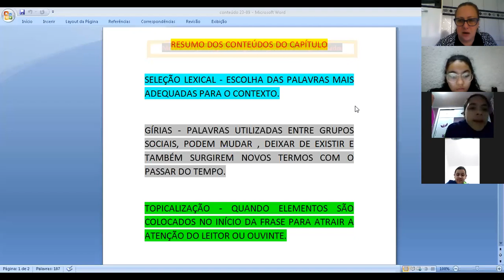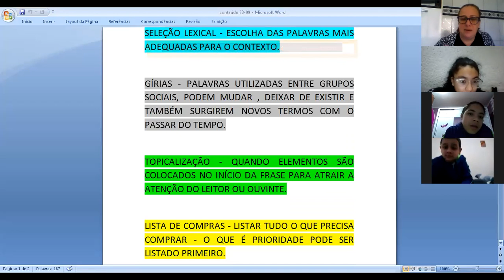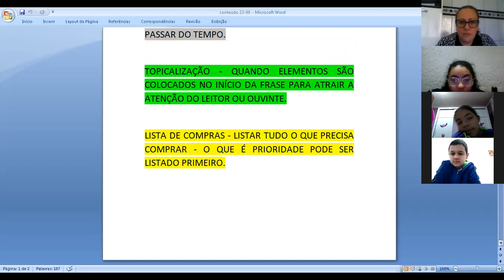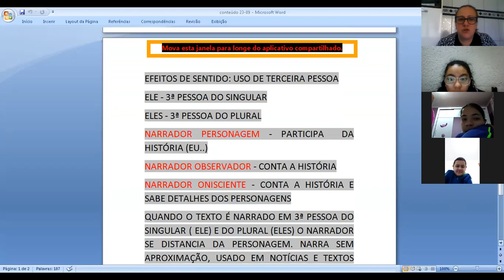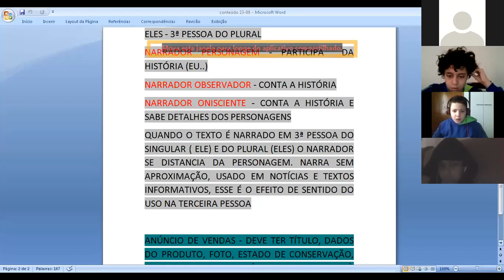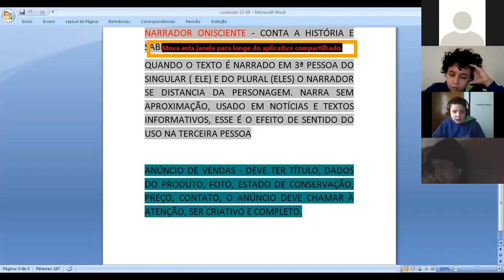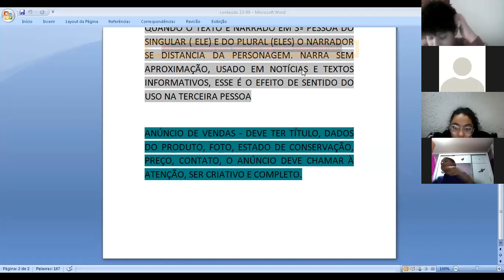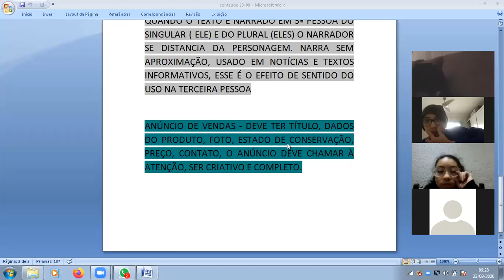23/09/2020 - 6º Ano - Português - Professora Rose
Aplicando os conteúdos do capítulo - Atividades e Correção.